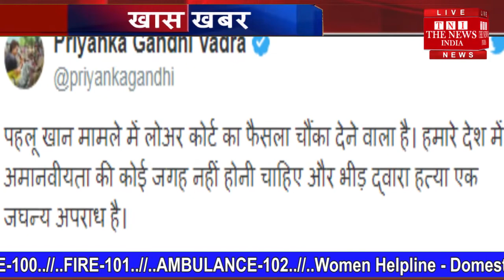पहलू खान मामले में सभी आरोपी बरी, प्रियंका बोलीं- कोर्ट का फैसला चौंकाने वाला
पहलू खान केस में कोर्ट के फैसले पर कांग्रेस महासचिव प्रियंका गांधी ने हैरानी जताई है. प्रियंका ने कहा कि पहलू खान मामले में लोअर कोर्ट का फैसला चौंका देने वाला है. हमारे देश में अमानवीयता की कोई जगह नहीं होनी चाहिए और भीड़ द्वारा हत्या एक जघन्य अपराध है.